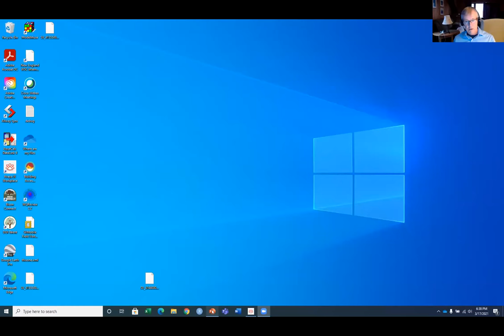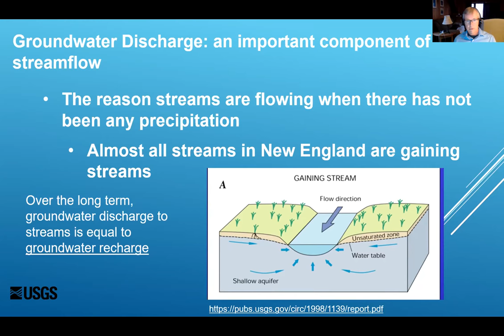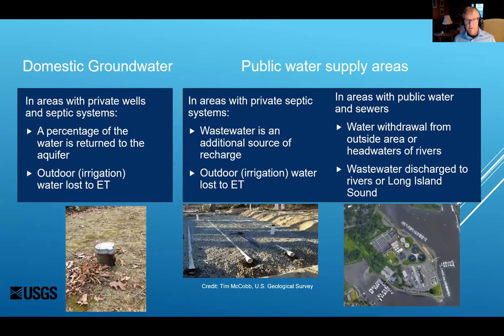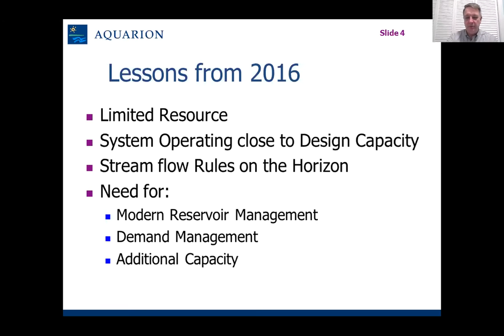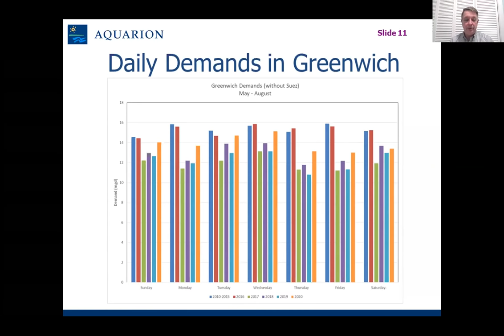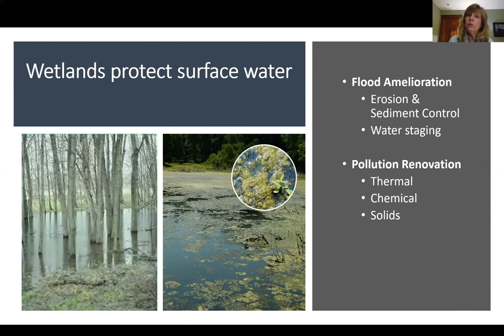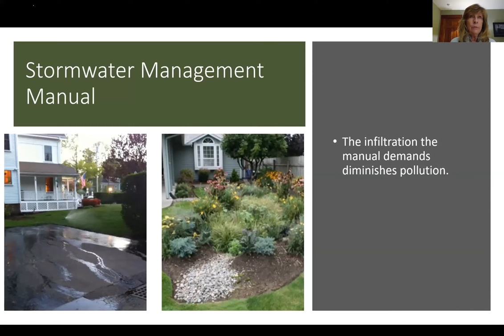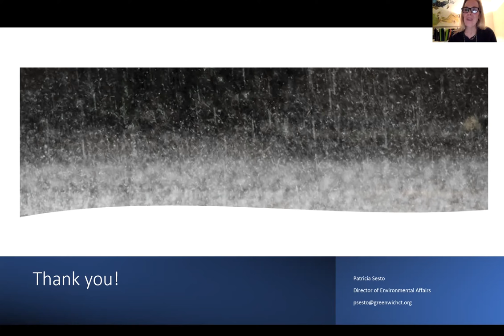Is Greenwich Facing a Water Shortage?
There is an increasing awareness that freshwater resources in Greenwich are limited and need to be protected both in terms of quantity and quality. Severe droughts and water overdraw affect not only the water users but also the decision-makers. "Water is everybody's business." Our group of panelists will explain the important connections between surface water and groundwater and how the action of one property owner may have lasting consequences on the entire water system.

- Moderator: Elizabeth Dempsey
- Panelists: John Mullaney, USGS; Patricia Sesto, Director of Environmental Affair, Town of Greenwich and Jeff Ulrich, Vice President of Supply Operations and Sustainability, Aquarion Water Company.

John Mullaney is a hydrologist in the Connecticut office of the New England Water Science Center, serving as the Center’s Groundwater Specialist. He began working for the USGS in 1986 and has worked on a wide variety of groundwater and water-quality studies in Connecticut and other parts of New England. John’s current projects include investigation of tidal groundwater levels in Cape Cod,

analysis of methods for estimating high groundwater levels in Massachusetts with the use of index wells, the study of nitrogen loads to Long Island Sound, and development of tools using R statistical package for review of water-quality and groundwater-level data.

John received his Bachelor of Science degree from the University of Connecticut in geology in 1986.

Patricia Sesto has been the Wetlands Agency director for the town of Greenwich since 2015 and was appointed director of the newly formed Department of Environmental Affairs in 2018. She began her professional career with consulting firms where she worked with engineers, sanitarians, and landscape architects. Prior to coming to Greenwich, she was the director of environmental affairs for 23 years in Wilton. Her working in municipal settings provides her with opportunities to learn, educate, and regulate various issues associated with our shared ground and surface-water resources.

Patricia holds a B.S. in environmental science from Eastern Connecticut State University. She is the gubernatorial appointee to represent Connecticut on the Interstate Environmental Commission, a past Conservation Commissioner in her hometown of Ridgefield, Ridgefield’s current chairman of the Inland Wetlands Board, and recent past president of the Norwalk River Valley Trail.

Jeff Ulrich has worked in the water industry for over 30 years. As Aquarion Water Company’s vice president of supply and sustainability, he oversees 85 people that produce drinking water for over 625,000 people in Connecticut. The department operates 23 reservoirs, 9 water treatment plants, 101 pump stations, 328 wells, and 74 water storage tanks.

Jeff joined Aquarion in 2014 as director of supply operations. He has the unique perspective of having worked for a water company, consulting engineer, and contractor. Jeff worked as a consultant for Metcalf & Eddy (now AECOM) and Gannett Fleming, and for Elizabethtown Water Company in the engineering, transmission, and distribution, and construction departments as the company transitioned through Thames Water and New Jersey American Water.

Jeff received his Bachelor of Civil Engineering from Villanova University and Masters of Science from Rutgers University. He is a licensed professional engineer.